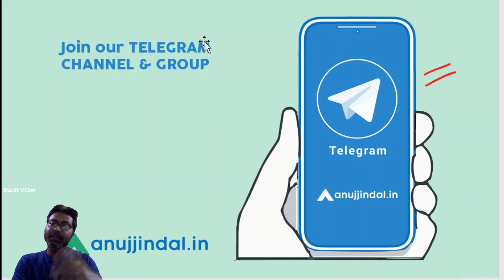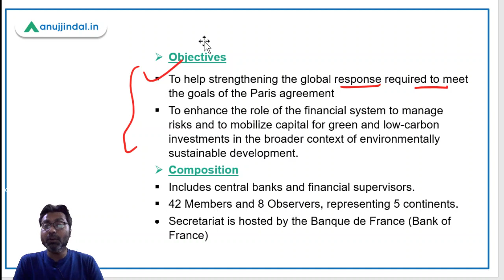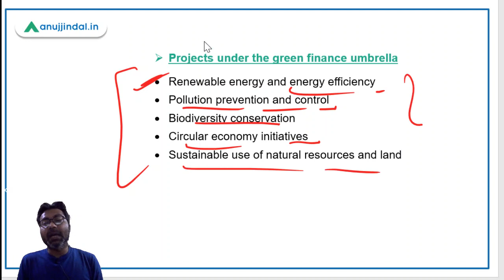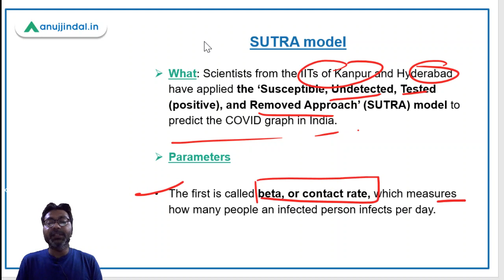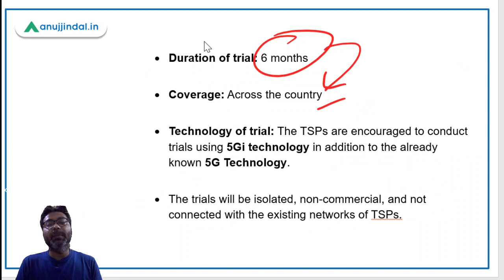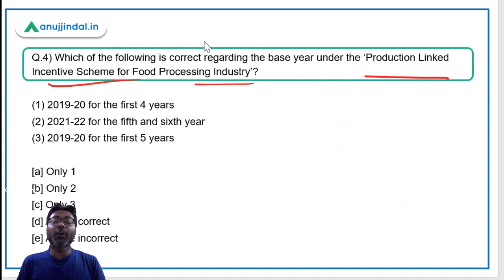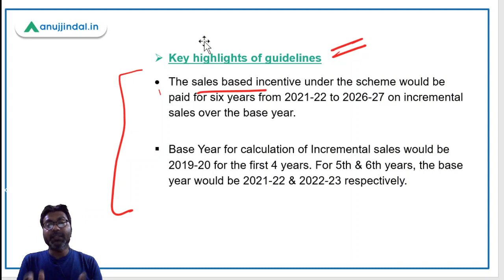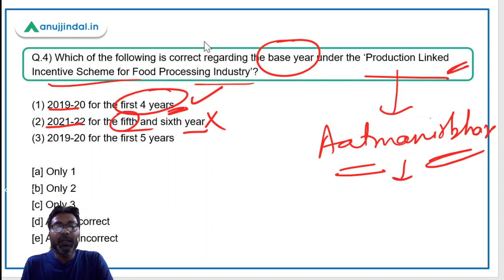PIB 247 | PIB Analysis | Current Affairs | Day 02 - May - by Manish Mishra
In this session we will discuss about Chandler Good government index, Large area certification scheme, Powergrid infrastructure investment trust and other important PIB news.